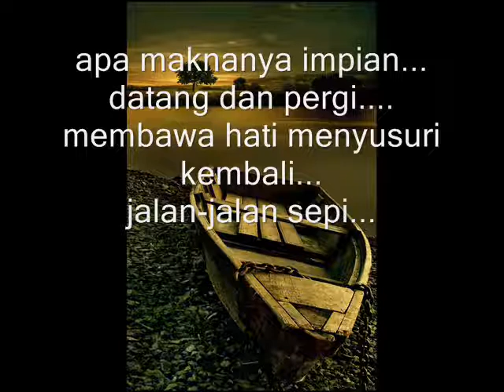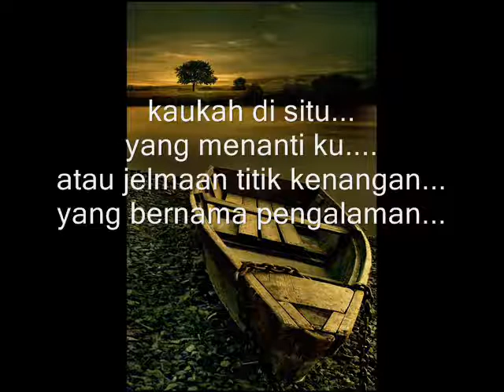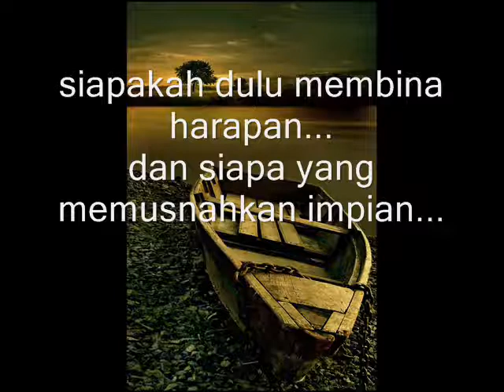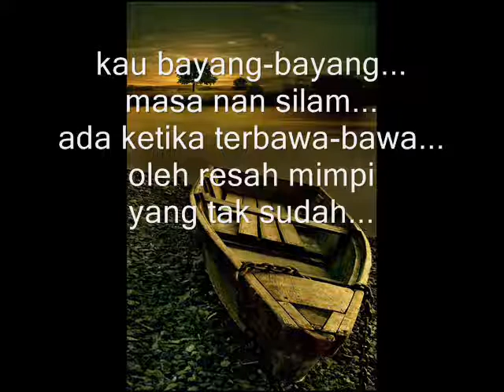IBNOR RIZA - Mimpi Yang Tak Sudah (lirik)